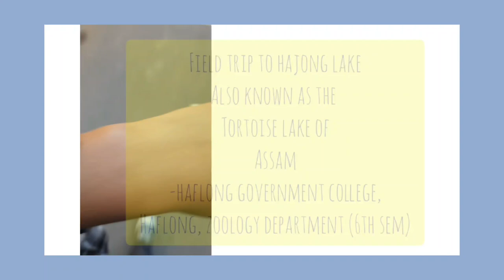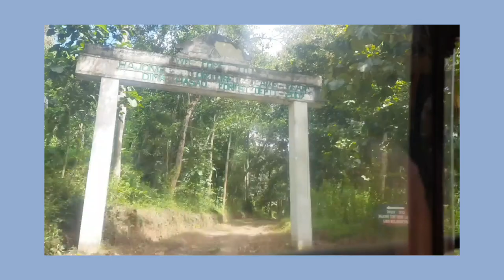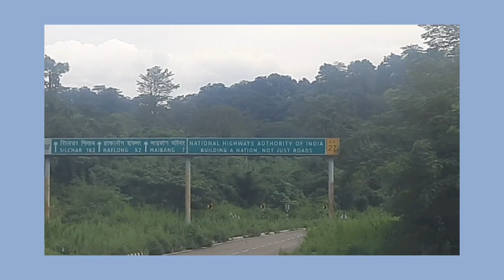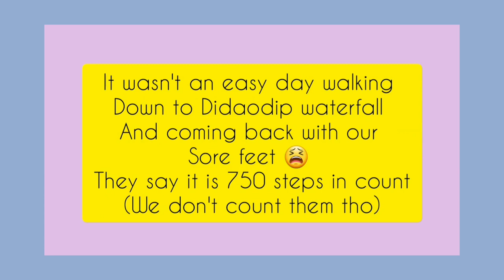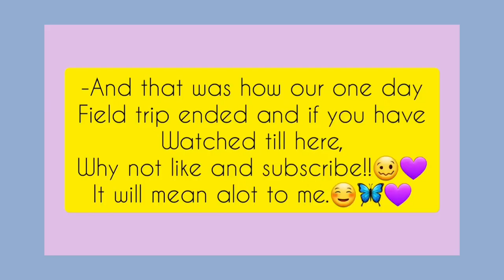Field trip 2021/to Hajong lake(Tortoise lake🐢) HAFLONG /iamthegloomybee